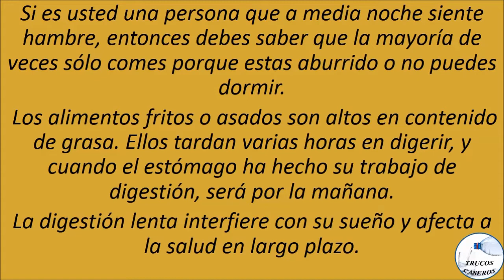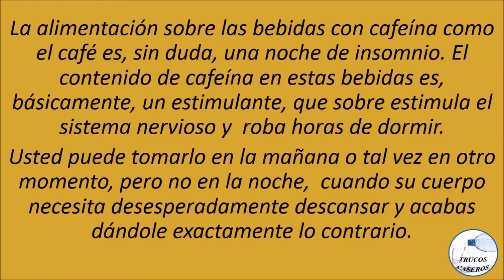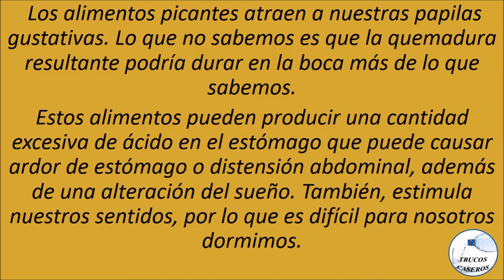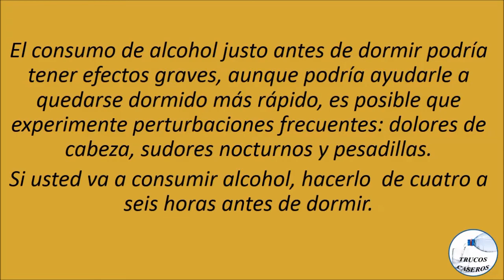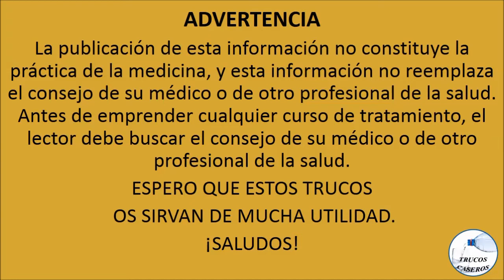Alimentos que no debe tomar antes de acostarse - Consejos naturales para la salud.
Saludos.